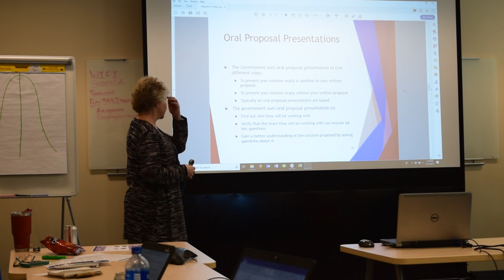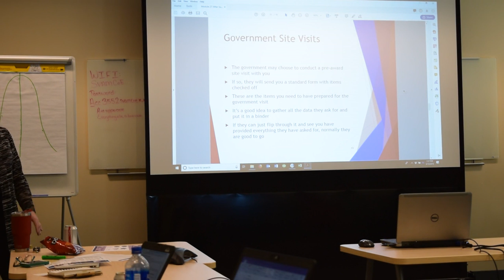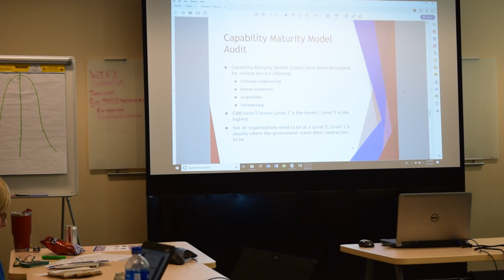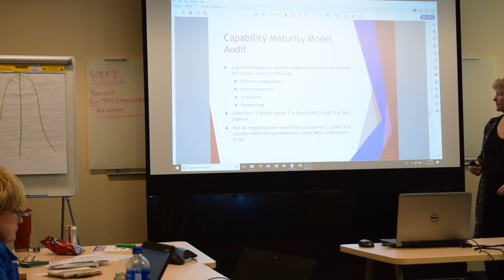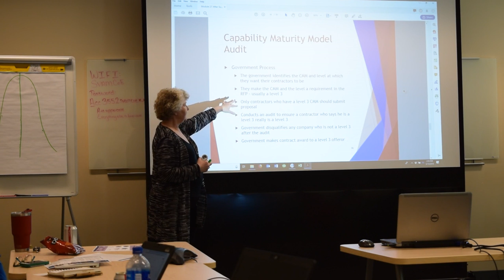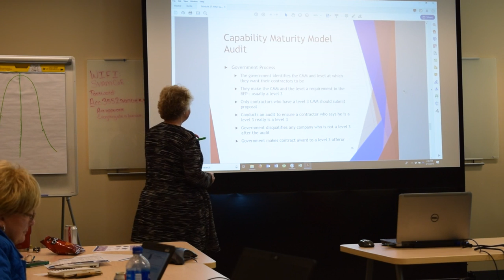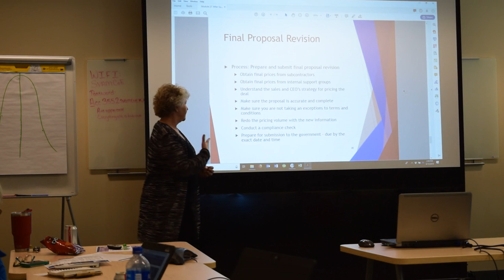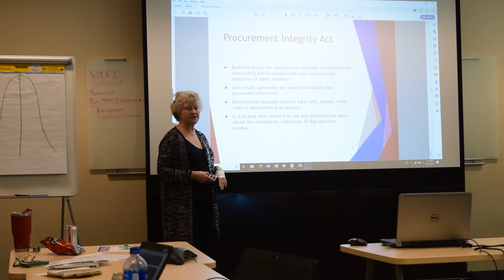D8 Video 76